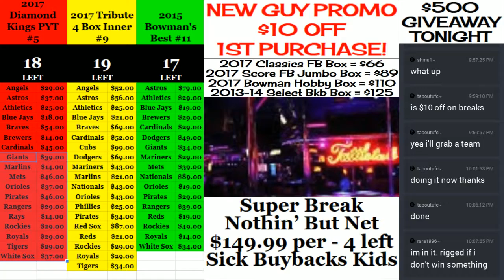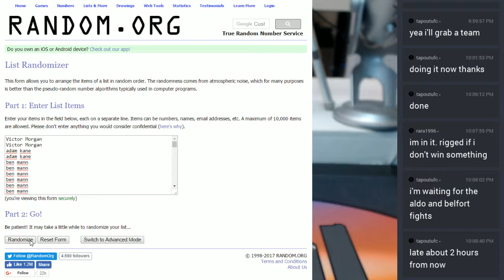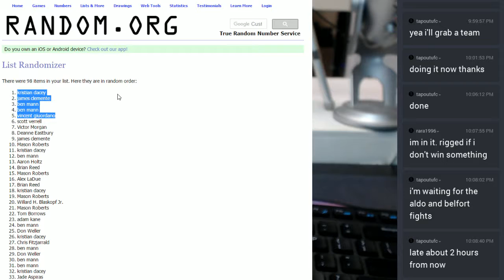10pm giveaway 06032017